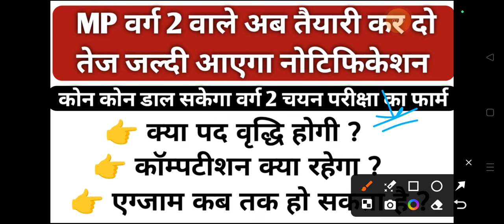varg 1 result 2023 ||varg 2 notification update|varg 3 letest update|varg 2 mains syllabus|kl study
varg 2 notification update
varg 2 mains exam syllabus
varg 2 notification out
varg 2 mains syllabus
mp varg 2 notification update
mptet varg 2 notification update
kl study science
kl study ctet
kl study
kl study science class
varg 1 result update
varg 3 letest update
varg 1 result 2023// varg 1 result/ varg 1 ka result kab tak aayega/ varg 1 result today update
varg 1 result
varg 3 joining letter out
varg 3 joining letter today update
varg 1 cuttoff 2023 /varg 1 letest update/ varg 1 answer key out /VARG 1 CUTT OFF MATH/ VARG 1RESULT
VARG 1 CHALLANGE KEY OUT
VARG 1 MATH CUTT OFF 2023
VARG 1 HINDI CUTT OFF 2023
VARG 1 SCIENCE CUTT OFF 2023
VARG 1 CHEMISTRY CUTT OFF 2023
VARG 1 PHYSICS CUTT OFF 2023
VARG 1 BIOLOGY CUTT OFF 2023
varg 1 cutt off
varg 1 letest news
varg 1 result
kl study
varg 3 letest update today
varg 3 today update
varg 3 second counselling cuttoff
mp varg 3 result
varg 2 today update
varg 3 letest update today/varg 3 today update/varg 3 cut off 2022/ varg 3 merit list/ varg 2 update
mp tet varg 3 documents required/mp tet varg 3 counselling letest news / mp tet varg 3 counselling
varg 3 cuttoff
mp varg 3 second counselling cut off
mptet varg 3 second counselling cutt off 2022
mp varg 3 second counselling cuttoff
mp varg 3 2nd counselling cutt off
varg 3 cut off second counselling
mptet varg 3 cut off second counselling 2022
cutt off varg 3 second counselling
cut off varg 3  second counselling
संविदा वर्ग 3 सेकंड काउंसलिंग लिस्ट
वर्ग 3 की सेकंड काउंसलिंग लिस्ट में किस-किस के नाम आए हैं कैसे पता करेंl
वर्ग 2 की सेकंड काउंसलिंग लिस्ट कब जारी होगी
वर्ग दो सेकंड काउंसलिंग लिस्ट टुडे
MP varg 3 result update today
shikshak Bharti Pariksha MP today news
MP TET grade 3 result
varg 3 mein kitni vecancy Hain Madhya Pradesh
Madhya Pradesh varg 3 vecancy kitni
varg 3 51 hajar post
MP varg ek second counselling list jari
MP varg ek today update
MP result
MP varg 3 today
MP varg 3 news today
OBC 27% Aarakshan today update
27 % Aarakshan today news
mp varg 3 ki jankari
varg 3 result update
mptet cuttoff varg 3
varg 3 expected cutt off 2022
varg 3 cutt off
verg 2 second counselling letest
verg 2 second counselling
varg 2 second counselling
mptet varg 3
mptet
mptet varg 3 result
mptet varg 3 letest update
mptet varg 3 today update
mptet varg 2 new update
mptet result varg 3
varg 3 result
varg 3 ka result
mptet varg 3 result update today
mp varg ek second counselling
mp samvida shikshak bharti letest news
mp samvida shikshak bharti letest update
mp samvida shikshak bharti today news
mp samvida shikshak bharti  news today
mptet 3
MP Shikshak Bharti Pariksha today update
MPTET result update varg 3
mptet varg 3 vecancy
mptet varg 3 today news
mp samvida varg 3 today news
varg 3 today jankari
varg 3 news today
mp varg today update
mptet cutt off varg 3
mptet varg 2 cut off
mptet varg 2 cuttoff
mp varg 2 cut off
mptet varg 3 cuttoff
mp varg 3 merit list
mptet varg 3 merit list
mp varg 2 merit list
mp varg 1 merit list
mp varg 1 second counselling
mp varg 1 today update
mp varg 2 today update
mp varg 3 today update
varg 3 latest news
varg 2 notification kab tak aaega
mp varg 2 notification kab tak aaega
mp varg 1 ka result kab tak aaega
mp varg 3 3rd counselling update
varg 2 notification latest update today
mp varg 2 notification latest update today